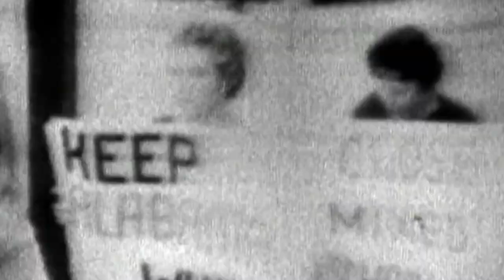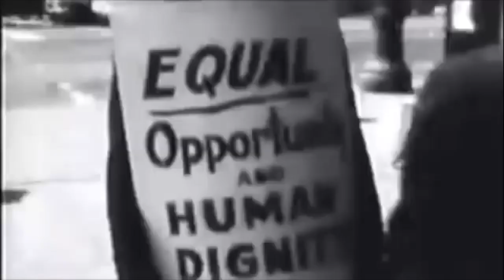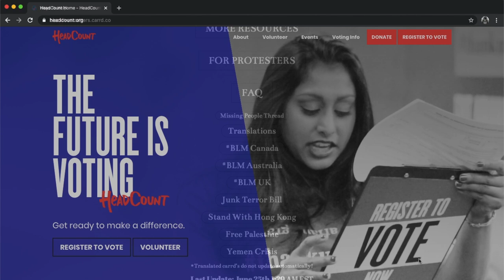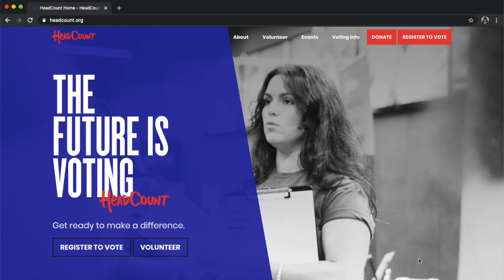Dré & Choir | Hairspray - I Know Where I've Been (BLM)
SUBTITLES (CC) AVAILABLE: 🇺🇸 🇯🇵

＊日本語は下にあります

Director, video & music editor: Dondré Gumbs

Choir members:
・Sopranos:
Chinatsu, Chriss Koyama, Dré, Emina Uda, Emma Beckman, Sade Kirkland, Sayaka V. Oe, Shiori Kosaka, Mizzy Yokosuka, Nana Kazumi

・Altos:
Aisha Lee, Banana, Dré, Jaime Yamanaka, Kazu, Laila Azam, Lucas Wu, Rose, Madeleine Deason, Sheena Syal, Swati Vohra

・Tenors:
David Neale, Dré, Jeff Quinto, Max Duncan, Maxime Franchot

SPECIAL THANKS: Melody, Emma, Sheena, Cecilia, Marigold, Yichuan, Claire, Kristine, Steven, Meghan, Chelsea, Moe, Ryoh, Jennifer, Sue, Katie, Allison, Rosa, Paolo, Morgan, Sasha, Leon, Mike, Sabrina, Karen, Jarran, Clive, Nobutaka, Jhanus, Mariko, Sena, Kaede

✊🏿日本人も考えるべき「Black Lives Matter」とは？
✊🏼Black Lives Matter TOKYO / ブラック・ライブズ・マター東京：
監督・動画編集・音楽編集：Dondré Gumbs

クワイヤー
・ソプラノ：